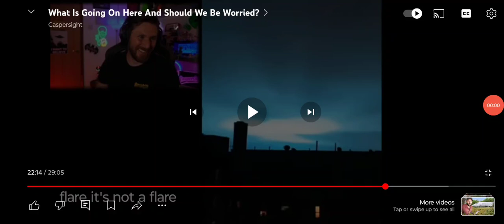MORE WAR OF THE WORLDS ACTION